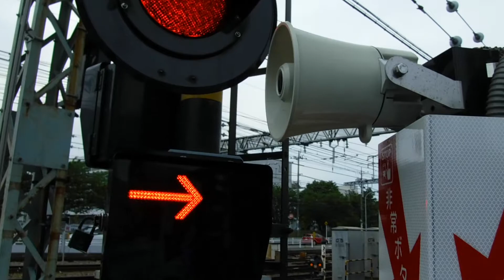京急線踏切.警告音のぶぅぅぅぅー！という音を鳴らしながら下りてくる遮断器。上り普通品川行きの電車が踏切を通過します！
京急線踏切。ぶぅぅぅぅぅー！と警告音を鳴らしながら降りてくる遮断器。上り普通品川行きの電車が金沢八景駅を出発して踏切を通過します！次の停車駅は、金沢文庫駅です！
踏切は遮断器が下りてきたら、渡らないでください！事故の原因に！